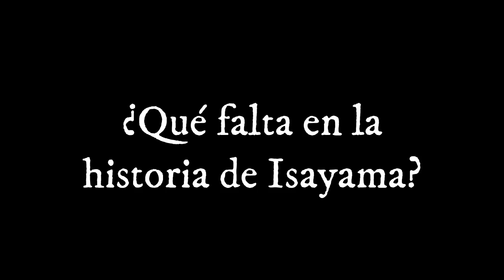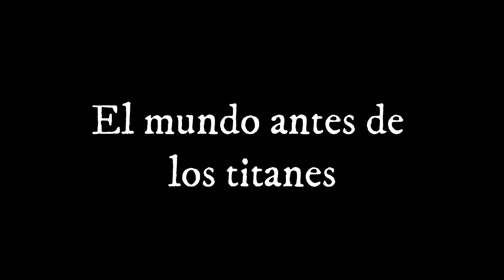EL MISTERIO MÁS GRANDE DE SHINGEKI NO KYOJIN Y SU FINAL IMPACTANTE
EL MISTERIO MÁS GRANDE de ShingekiNoKyojin Y SU FINAL, así como EN QUE ÉPOCA OCURRE TODO entre otras pistas del autor Hajime Isayama.